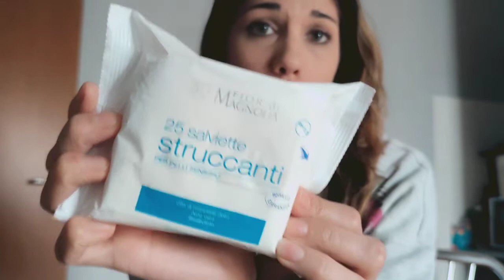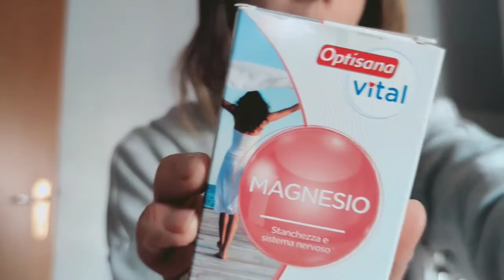I PREFERITI DI NOVEMBRE 😍/ VIDEO IN COLLABORAZIONE 🤩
VI lascio I Link dei canali che collaborano con me. SCARLETT'81 IL MONDO DI ANNALISA SELVAGGIA BELLEZZA